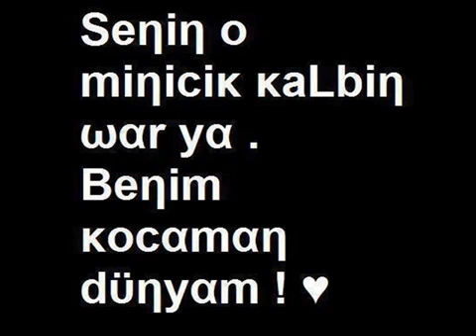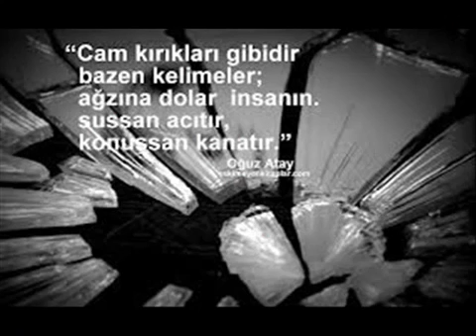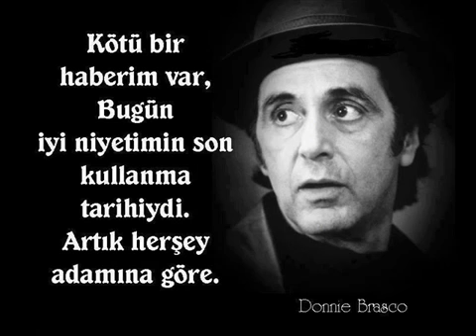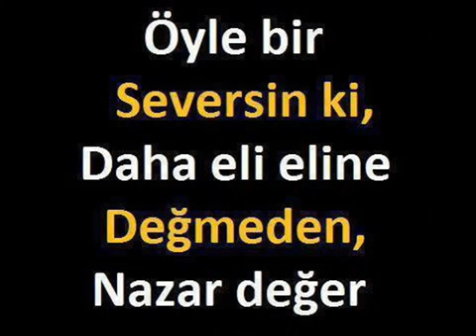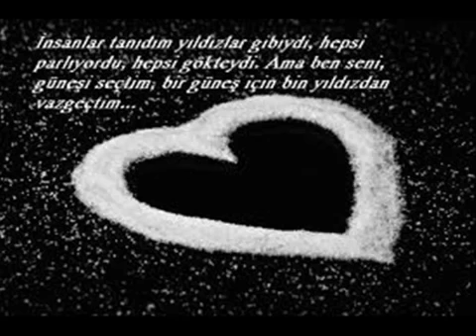Mustafa Ceceli Yarabbim Ömer)